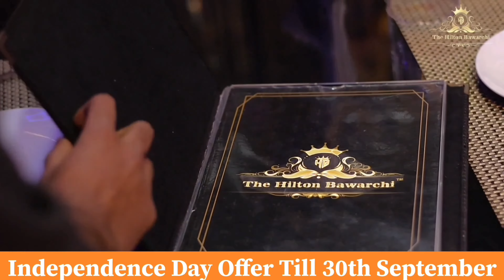Jamshedpur में Islamic स्कॉलर Maulana Sajjad Nomani Sb को सुनने महिलाओं का उमड़ा जन सैलाब